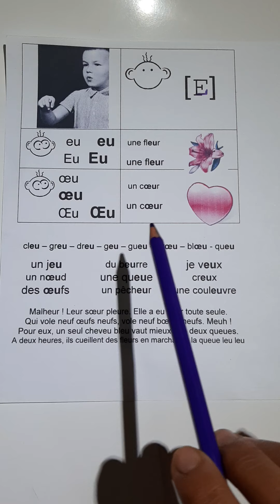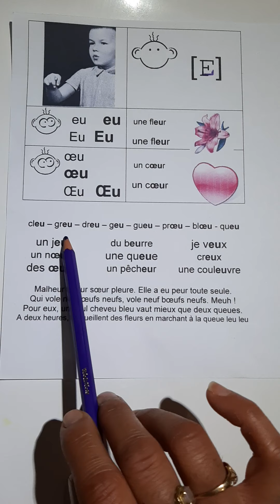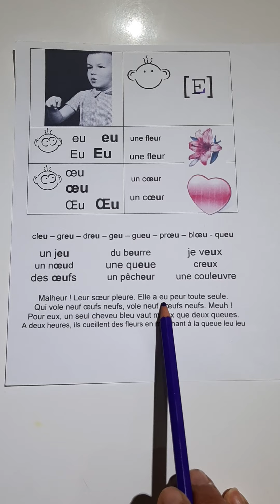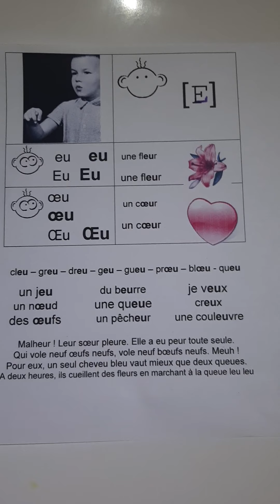Fiche de son (oe)